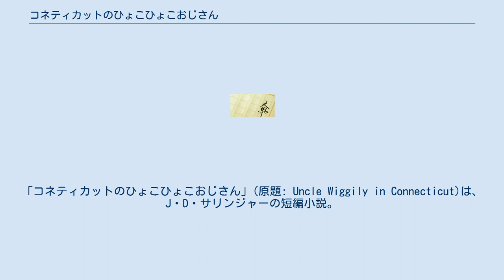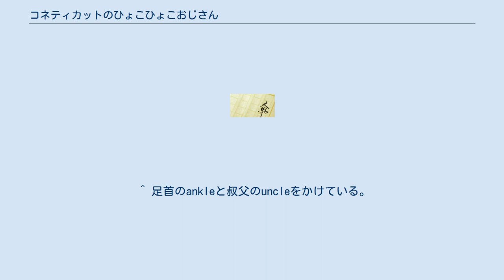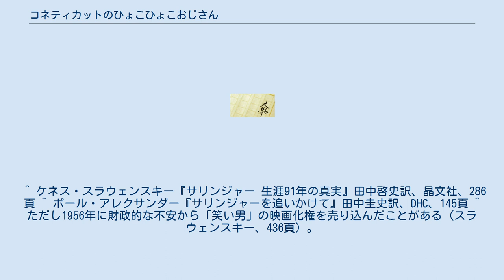コネティカットのひょこひょこおじさん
J・D・サリンジャー
ザ・ニューヨーカー
「コネティカットのひょこひょこおじさん」(原題: Uncle Wiggily in Connecticut)は、J・D・サリンジャーの短編小説。
1948年3月20日に『ザ・ニューヨーカー』誌で発表された。
短編集『ナイン・ストーリーズ』（1953年）の2番目に収められている。
郊外に住む中流家庭の主婦の孤独を会話劇の中に描いた作品。
グラース家の双子の兄、ウォルト・グラースが会話の中で間接的に登場する。
 1949年に『愚かなり我が心』として映画化された。
 メアリ・ジェーンは大学時代のルームメイト、エロイーズの家を訪ね、リビングで酒を飲みながら共通の友人について雑談をしている。
2人とも男がきっかけで大学を退学している。
そこにエロイーズの娘ラモーナが現れる。
ラモーナは眼鏡をかけて、ジミー・ジメリーノという想像上の恋人（イマジナリー・フレンド）がいる。
メアリ・ジェーンは用事の時間が近づくが、エロイーズは帰そうとしない。
そして過去の恋人、軍人のウォルト・グラースは自分をよく笑わせてくれた、2人でバスを追いかけて転んだとき、「かわいそうなひょこひょこおじさん」と冗談を言ったと話し、引き換えに今の夫ルーの悪口を言う。
 ウォルトはストーブの爆発の事故で死んだと話し、エロイーズは泣き始める。
外から帰ってきたラモーナは、ジミーが車に轢かれて死んだと言う。
 その後泥酔したエロイーズは夫からの電話で目が覚めるが、迎えに行くのを断り、メイドの亭主を家に泊めるのも断る。
ラモーナの部屋に入り、ジミーが死んだのにどうしてベッドの端に寝ているのかと怒る。
ラモーナがミッキー・ミカラーノという新しいイマジナリー・フレンドがいるからと答えるとエロイーズは無理矢理ラモーナをベッドの真ん中に寝かせる。
そしてラモーナの眼鏡を顔に押し付けて「かわいそうなひょこひょこおじさん」とつぶやき涙を流す。
 1949年に『愚かなり我が心』（原題: My Foolish Heart）の題で映画化された。
短編の原作を映画化するために、原作に存在しないキャラクターやシーンが追加され、情緒的で感傷的な作品となり、批評家から酷評された。
サリンジャーも出来には満足せず、以後、「ハリウッドではひどいめに遭った」と自作の映画化を承諾することはなかった。
 ^ 足首のankleと叔父のuncleをかけている。
 ^ しかし商業的にはヒットした。
 ^ ケネス・スラウェンスキー『サリンジャー 生涯91年の真実』田中啓史訳、晶文社、286頁 ^ ポール・アレクサンダー『サリンジャーを追いかけて』田中圭史訳、DHC、145頁 ^ ただし1956年に財政的な不安から「笑い男」の映画化権を売り込んだことがある（スラウェンスキー、436頁）。